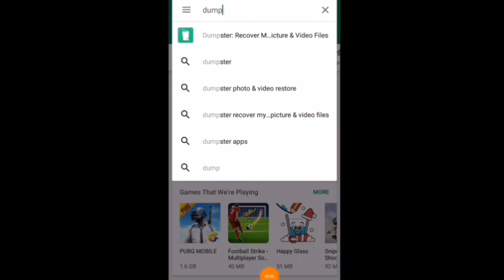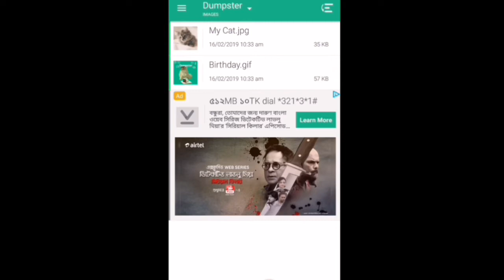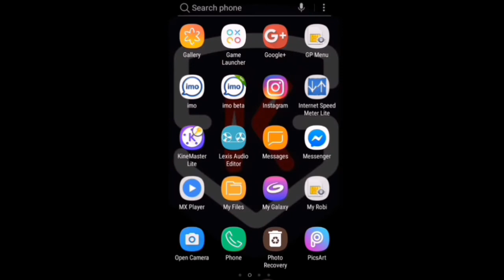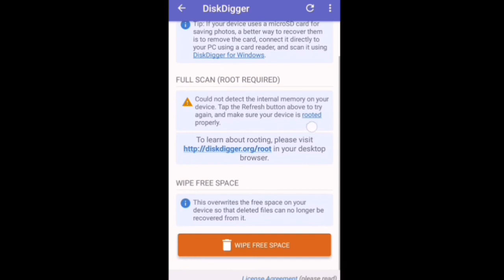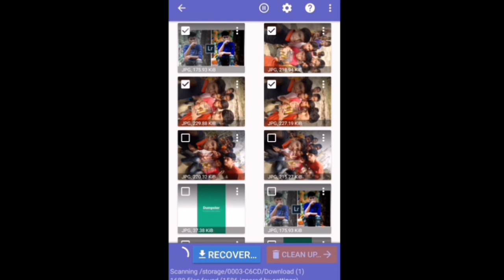ডিলিট হওয়া ছবি ফিরিয়ে আনুন আপনার মোবাইল দিয়ে | Recover deleted photos from android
আমাদের গুরুত্বপূর্ণ স্মৃতি গুলো আমরা আমাদের ফোনের মেমোরির মধ্যে রাখি।অনেক সময় অসাবধান বশত আমাদের গুরুত্বপূর্ণ ছবি গুলো ডিলিট হয়ে যায়।তখন কি করব না করব ভেবে পাই না।
আপনাদের দেখাব, কিভাবে কম্পিউটার ছাড়া ডিলিট হওয়া ছবি ফিরে পাওয়া যায়। এর জন্য ২ টি এপ্যাস (Apps)প্রয়োজন।